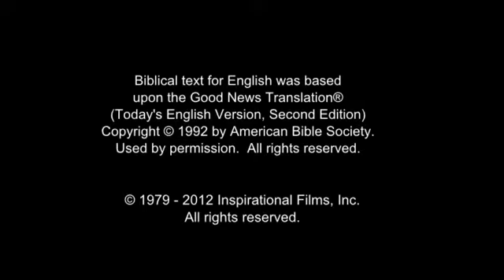Invitation to Know Jesus Romani, Carpathian (Carpathian Romani) People/Language Movie Clip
This is Invitation to Know Jesus Personally Romani, Carpathian (Carpathian Romani) People/Language Movie Clip from Jesus Film [1_4450-jf6161-0-0]

Other names for this language are: Carpathian Romani; Bashaldo; Romungro

This language is spoken in: Cyprus (Kypros, Κύπρος, Kıbrıs); United Kingdom (United Kingdom, Y Deyrnas Unedig, Unitit Kinrick, Rìoghachd Aonaichte, Ríocht Aontaithe); Romania (România); Slovakia (Slovensko)